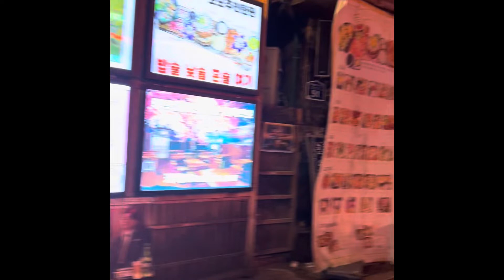Itaewon Night Out